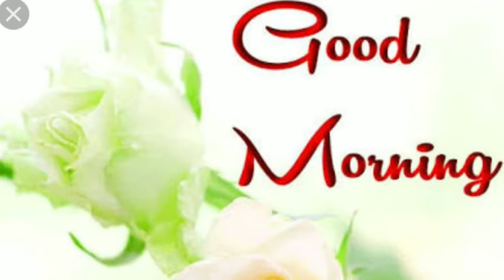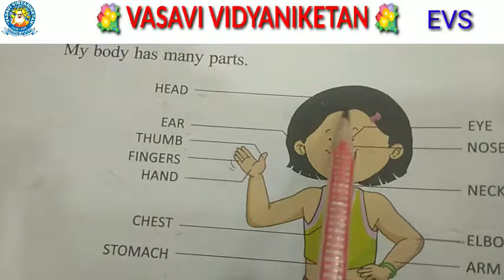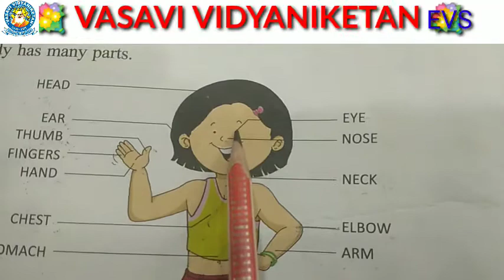1,2 EVS 280621 480p